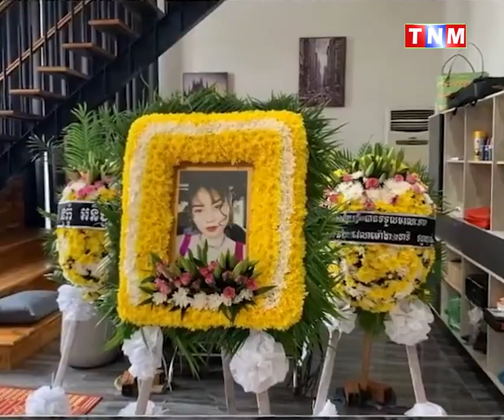ស្ដ្រីម្នាក់បាន..ស្លា.ប់ ក្រោយវះកាត់យកខ្លាញ់ក្បាលពោះ នៅមជ្ឈមណ្ឌលកែសម្ផស្សបុរិន្ទ កោះពេជ្រ!